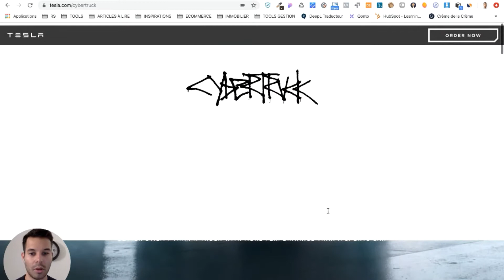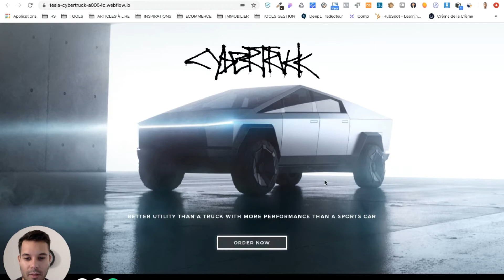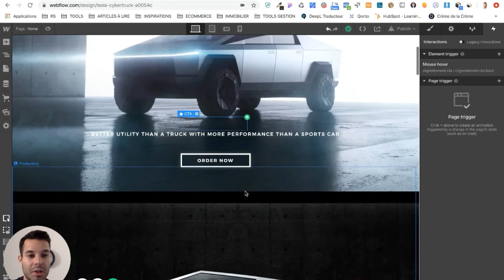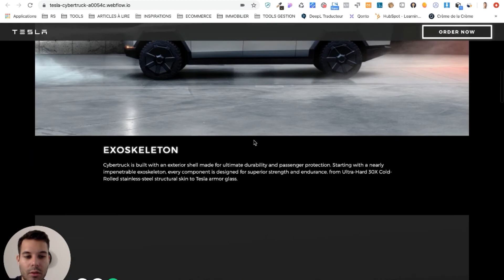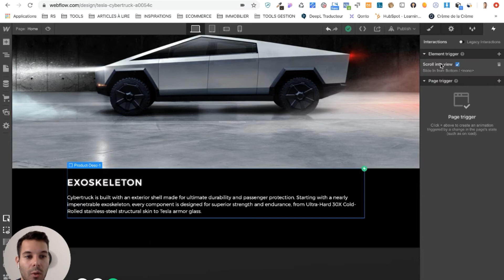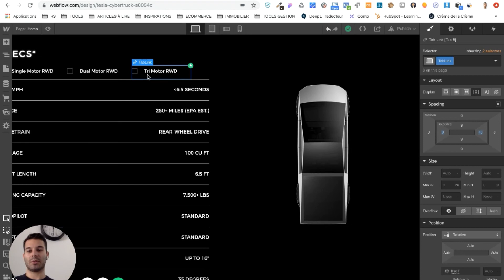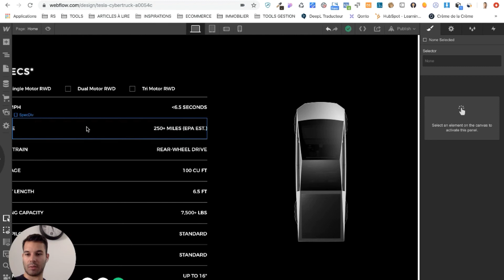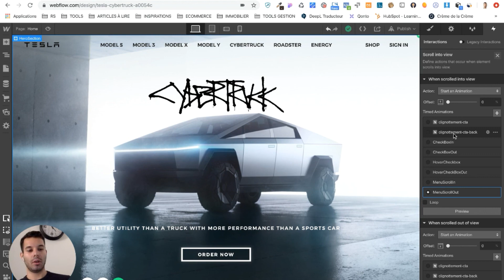Webflow: On refait le site de Cybertruck en moins de 2h 😎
Cybertruck, le truck de Tesla, vous connaissez ? Outre le succès fou de son lancement, on a beaucoup apprécié leur landing page. On s'est demandé si on pouvait la refaire sur webflow, en moins de 2h 💪

Challenge Accepted.

1ère Agence de Growth Hacking en France

TENEZ-VOUS INFORMÉ